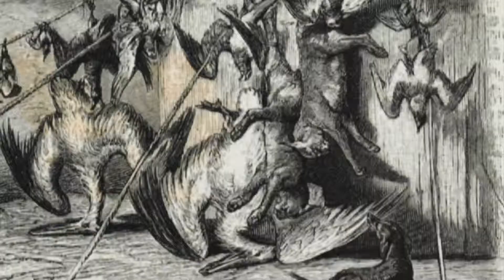Rudolf trónörökös: Utazás a Keleten